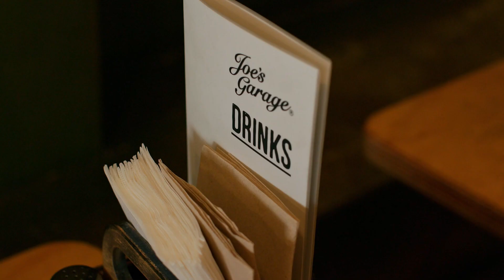ABC Business Sales Ex Joe's Garage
ABC Business Sales - Central Otago
LIC REA 2008